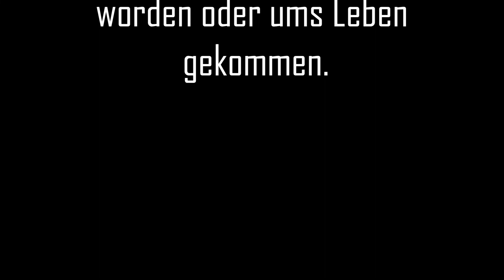Studienfahrt: Malta- Abivegas CFG SAD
Die Studienfahrt nach Malta entwickelte sich für die teilnehmenden Schüler zur längsten Geschichtsstunde ihres Lebens. Von einem Museum zum anderen gejagt, bitten sie die nun sehr besorgte Jäcky Jackpot um sofortige Hilfe.